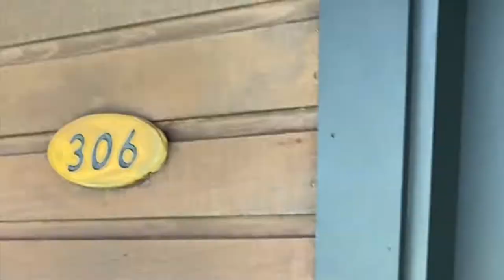Water Villa with POOL || Lily Beach Resort & Spa at Huvahendhoo || Maldives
This was our home for 4 days.
BEST experience ever!

Copyright:
Everything you see on this video was created by Pratibha and Saurabh. Please do not use any photos or content without our permission.